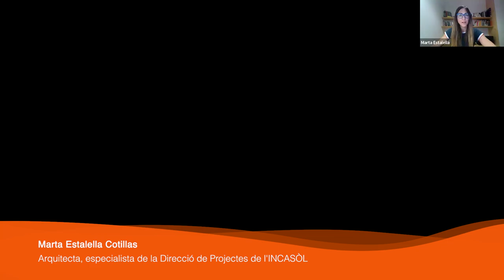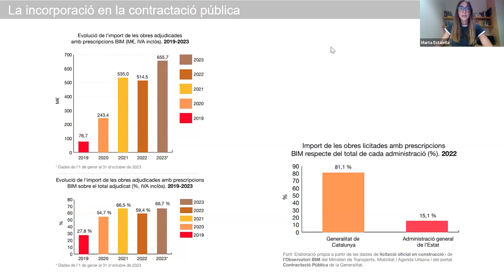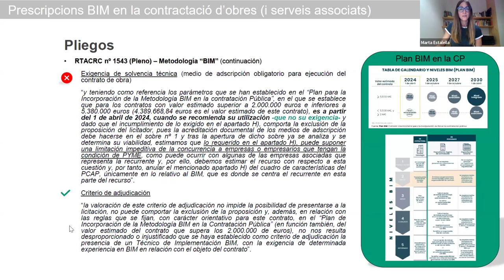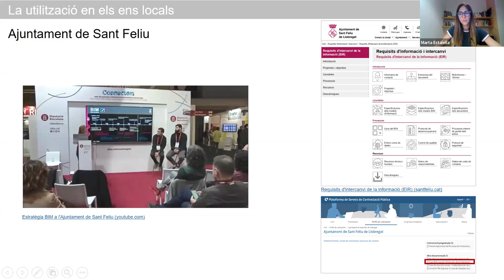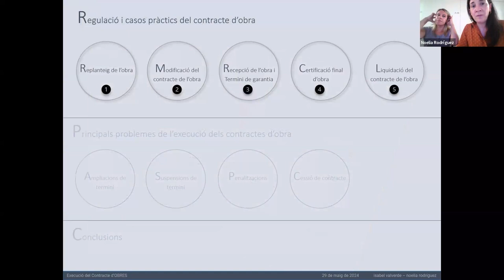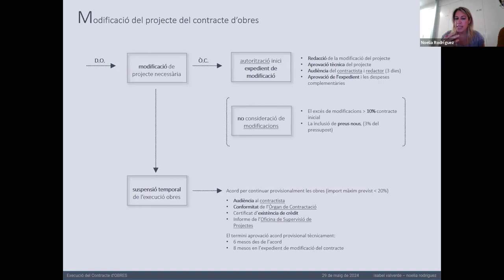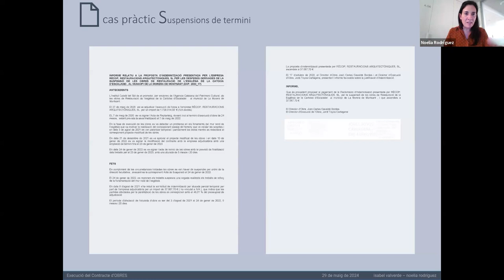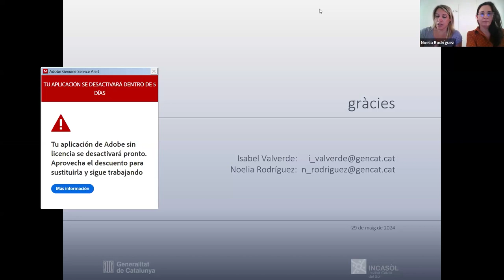IX Seminari de contractació. Sessió 5 (29/05/2024)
PRESENTACIÓ
Per assolir un nivell avançat d'anàlisi i d'intercanvi de coneixements i d'experiències, el Seminari de contractació proposa una metodologia que fomenta la participació activa de les persones admeses.

OBJECTIUS
- Aprofundir en els coneixements propis dels professionals de l'àmbit de la contractació pública.
- Conèixer bones pràctiques en l'àmbit de la contractació pública.
Debatre amb altres professionals d'aquest àmbit sobre els continguts i novetats exposades.

PROGRAMA
L'aplicació de la metodologia BIM als contractes d'obres locals
Marta Estalella Cotillas
Arquitecta, especialista de la Direcció de Projectes de l'INCASÒL

Principals problemes en l'execució del contracte d'obres: modificacions, liquidació i resolució del contracte
Noèlia Rodríguez Rodríguez
Arquitecta responsable de la Coordinació de Projectes i de l'Oficina de Supervisió i Avaluació de Contractes, INCASÒL

Isabel Valverde Ruiz
Cap d'Àmbit de Contractació, INCASÒL